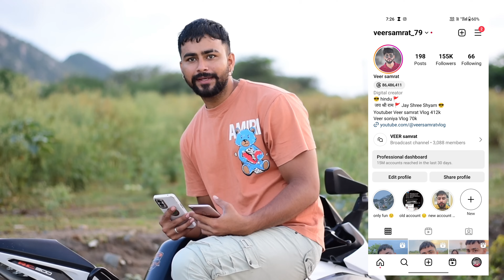calling my new girlfriend || prank on soniya || gone wrong 😭 ( veer Samrat vlog